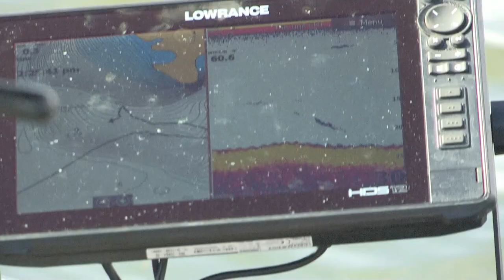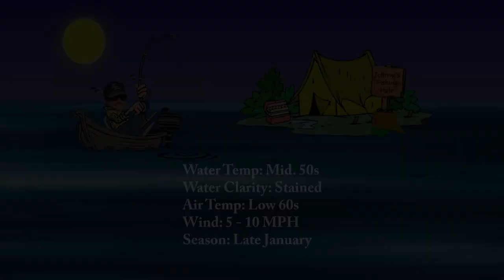Fishing with Johnny Johnson - Roosevelt Lake with Clifford Pirch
Johnny's with Bass Masters Elite Series angler Clifford Pirch at Roosevelt Lake, AZ.